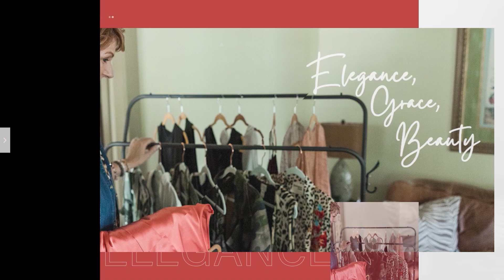BROWN IS THE NEW BLACK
Brown has become the new black. This week I’m sharing all about what’s happening in color this season and the feelings they evoke. Watch as I showcase some women in our Closet Outfit Planner Facebook community and how they’ve put fall outfits together from their very own closets using shades of brown.

Our free Masterclass is Tuesday Sept. 26th ath 7 PM (EST).
Go to StylebyColor.com to register!